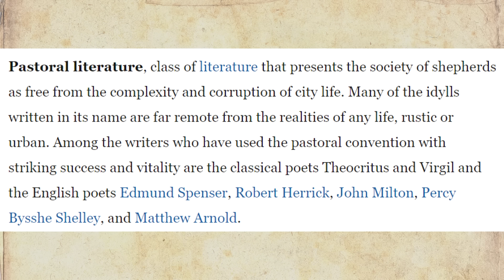Cottagecore Style Is Much Older Than You Think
creators starting with an @ are instagram accounts, creators starting with u/ are Reddit posters (mostly from r/cottagecore subreddit). there is a couple of images that I couldn't find the source of - if you can help out please let me know!